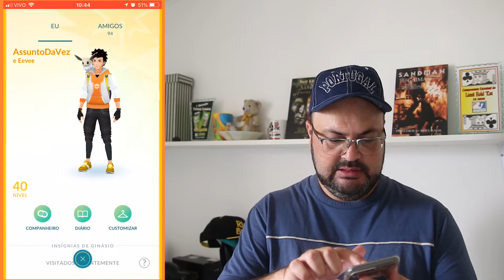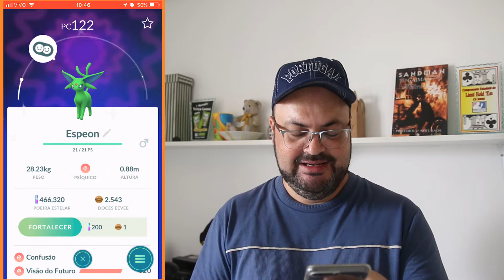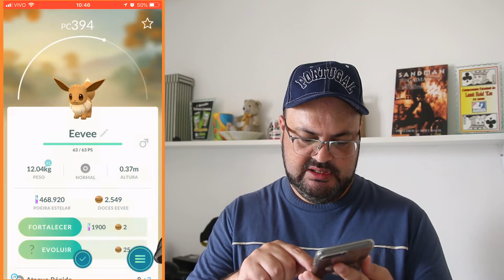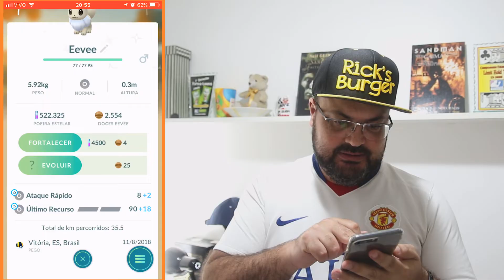Espeon e Umbreon Shiny | Pokemon Go - GP E172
Continuando no evento do Eevee, vamos evoluir um Espeon e um Umbreon Shiny.